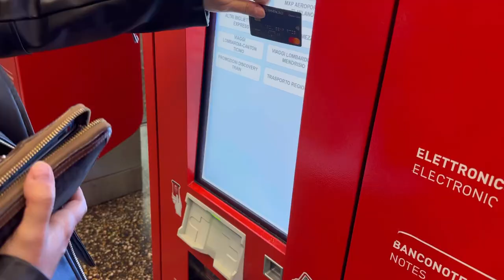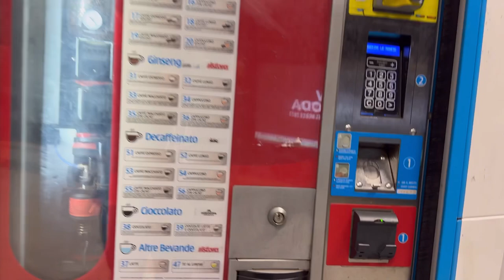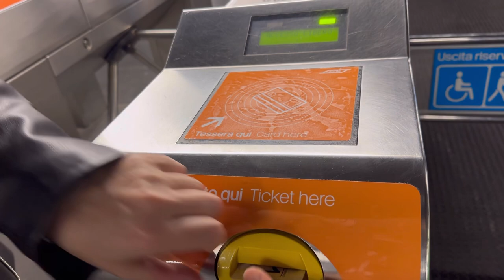イタリア Italy ミラノ Milan マルペンサ空港からミラノ中央駅へ マルペンサ・エクスプレス Malpensa Express 鉄道旅 海外旅行 vlog